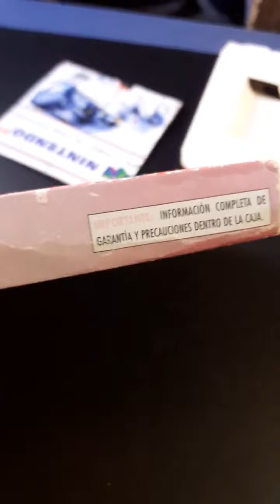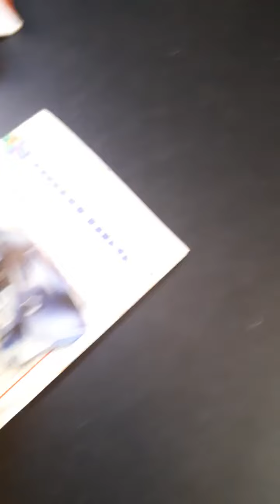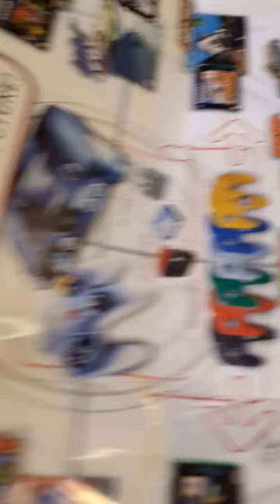Caja Vacia Pokemon Edicion Roja para Nintendo Gameboy